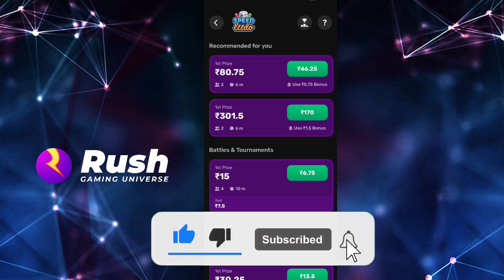Rush app hack trick || New ludo money earning || New earning apps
Rush App  trick || New ludo earning app today 2023 || Best money earning apps || New Earning App

Rush App trick Rush ludo hack trike Rush trick
Rush Money Earning App  trick || New ludo money earning app || New Earning App today 2022

1️⃣ Get ₹50 FREE cash on Signup
2️⃣ Earn up to ₹50,000 friend referral bonus
3️⃣ Play Ludo, Carrom and more & earn ₹5,00,000 daily